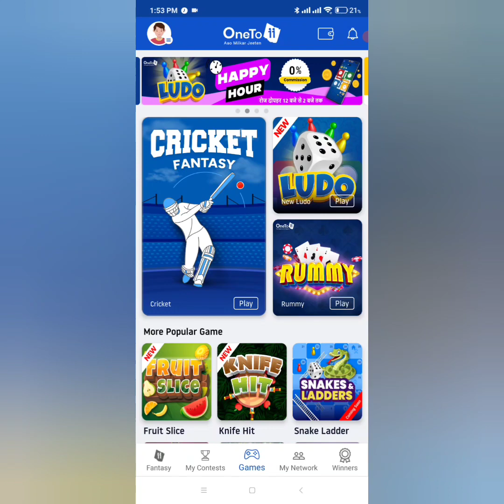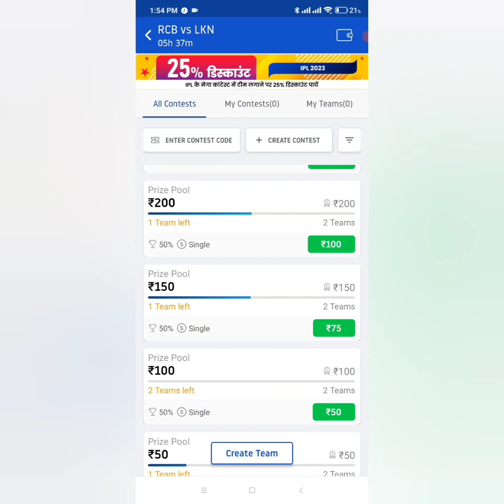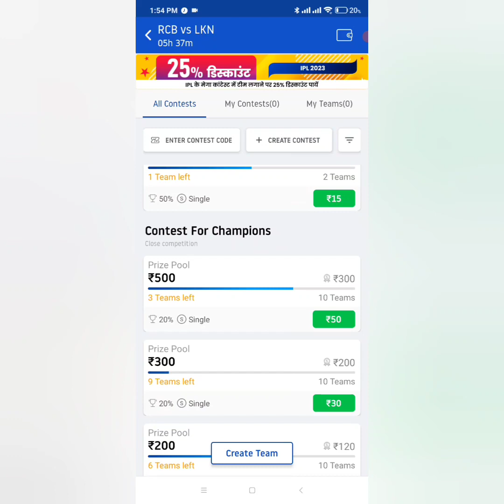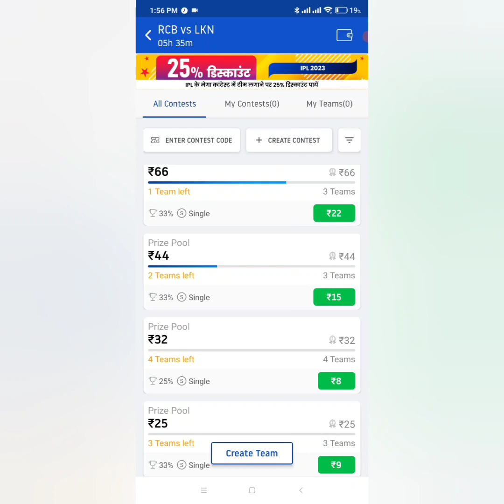One to 11 | new fantasy cricket app | top fantasy app | one to 11 app se paise kaise kamaye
One to 11 | new fantasy cricket app | top fantasy app | one to 11 app se paise kaise kamaye | fantasy apps | free giveaway fantasy cricket app | one to 11 withdrawal | one to 11 app me bonus kaise use kare | 0 commission fantasy apps | One to 11 refer and earn | One to 11 Fantasy app